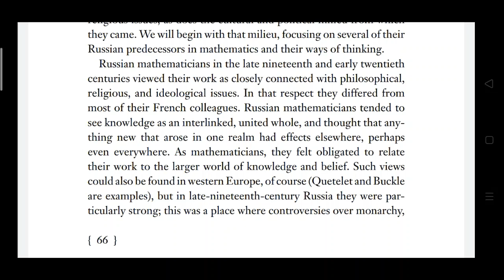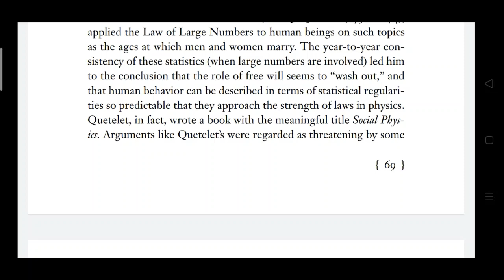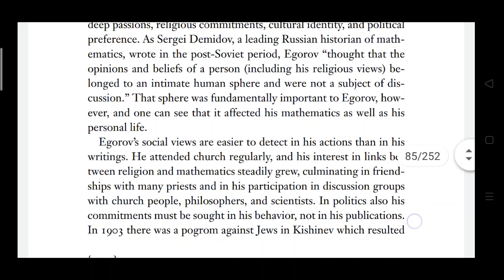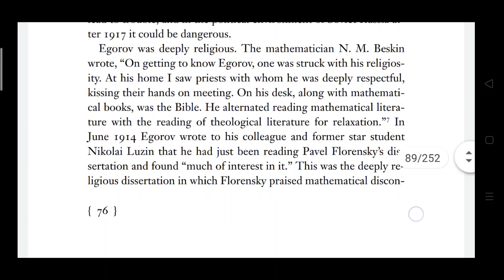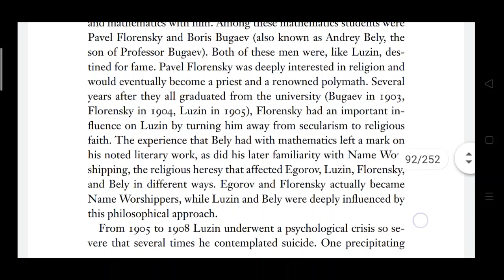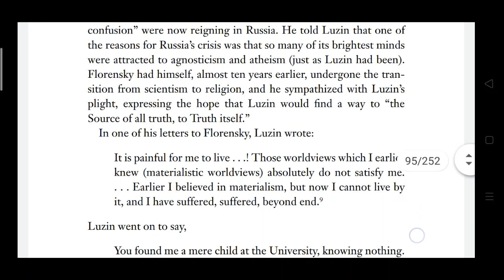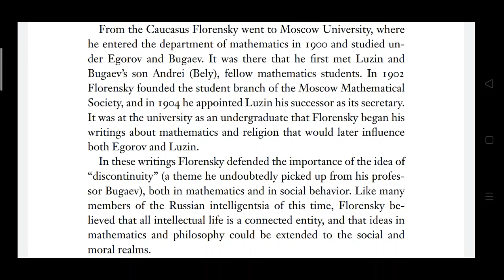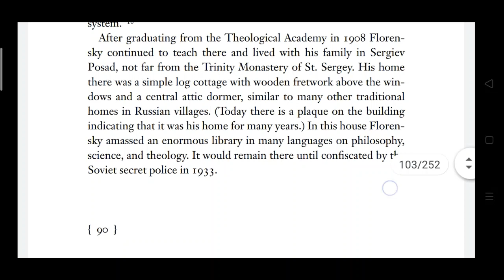Naming Infinity: A True Story of Religious Mysticism and Mathematical Creativity (ch.4)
Graham, L and Kantor J. (2009). Naming Infinity. The Belknap Press, London

ch.4: The Russian Trio: Egorov, Luzin, Florensky

mathematics, religious, mysticism, monastery, infinity, priest, monk, french, russian, ascetism, monasticism,